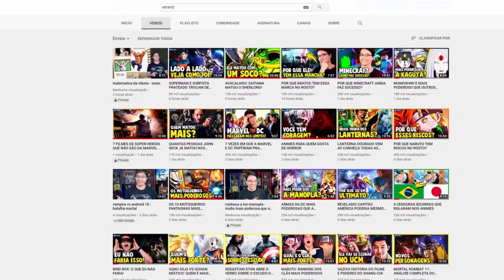Review Saint Seiya Ep7